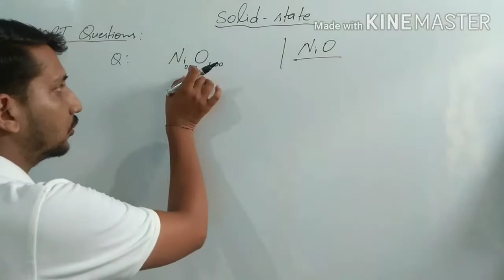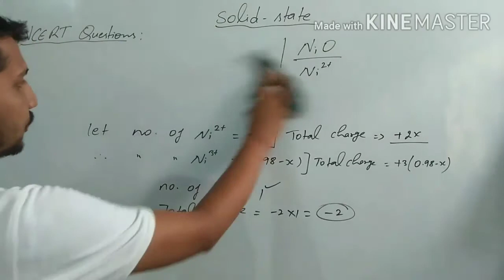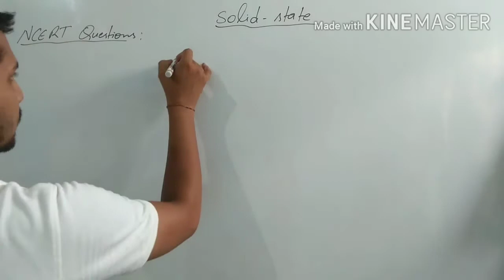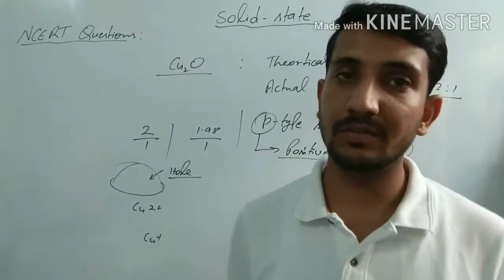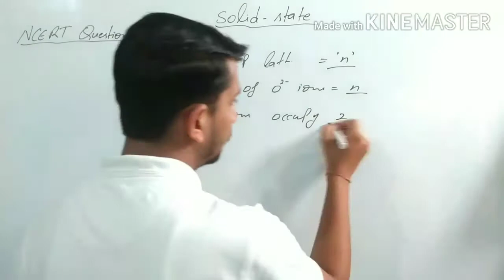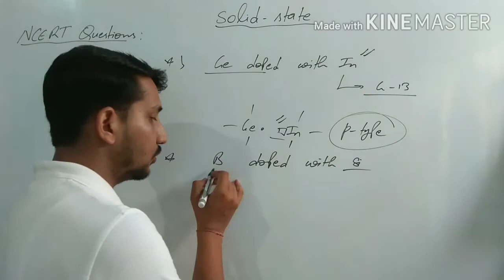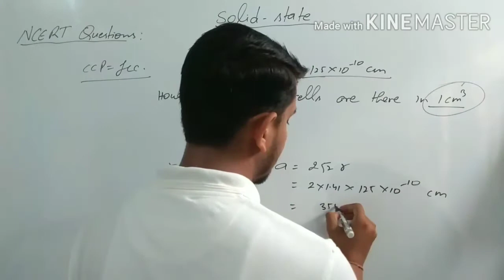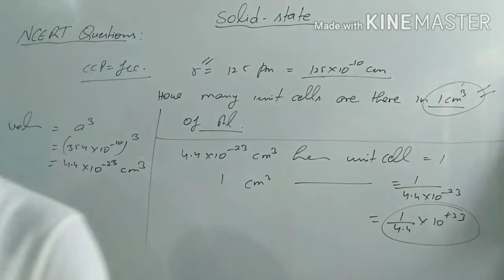Solid State : NCERT Questions (part-4)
Solutions of NCERT questions of Solid State
Class-12th , also important for IIT-JEE , NEET and other compitative exams.